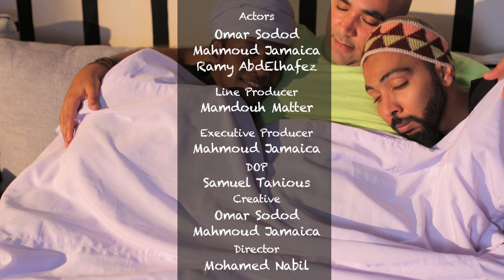دوت مصر | رمضان زول ويوم الوقفه زول تاني خالص